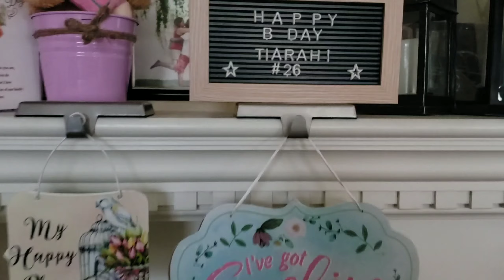26th BIRTHDAY HAUL!🎉🎉🎉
A short video of what I got for my birthday! Not included is my boyfriend's gift because that's a whole other video series 😊😊😊